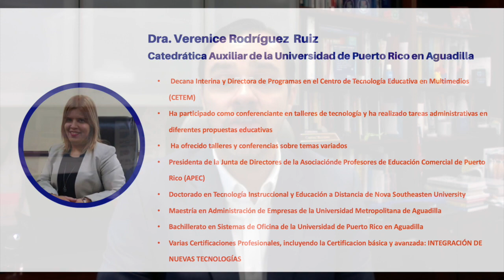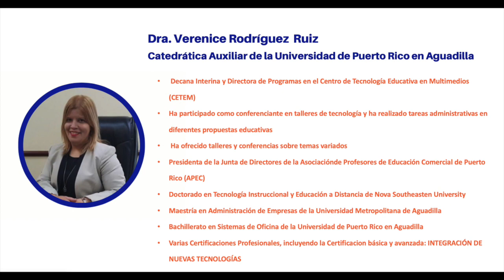Presentación Dra Verenice por Dr Carlos Morales